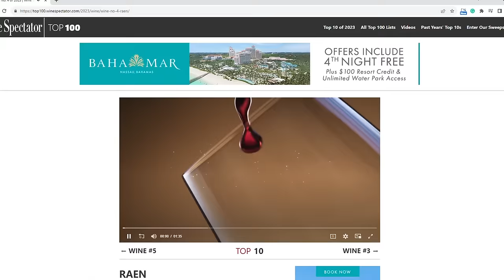THE BEST?! Tasting WINE SPECTATOR Top 10 of 2023!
I use this wine key: Forge de Laguiole Ebony
I have used this glass in this Video: Stem Zero Powerful Red Wine Glass
I have tasted the following wines in this Video:

2019 Dunn Vineyards Howell Mountain Napa California (96 WS)

2021 Occidental Freestone Pinot Noir West Sonoma Coast USA (94 WS)

96-100: An extraordinary wine of profound and complex character displaying all the attributes expected of a classic wine of its variety. Wines of this caliber are worth a special effort to find, purchase and consume.
90 - 95: An outstanding wine of exceptional complexity and character. In short, these are terrific wines.
80 - 89: A barely above average to very good wine displaying various degrees of finesse and flavor as well as character with no noticeable flaws.
70 - 79: An average wine with little distinction except that it is soundly made. In essence, a straightforward, innocuous wine.
60 - 69: A below-average wine containing noticeable deficiencies, such as excessive acidity and/or tannin, an absence of flavor or possibly dirty aromas or flavors.
50 - 59: A wine deemed to be unacceptable.

Every year since 1988 Wine Spectator has put together a list of their wines of the year. They say that their selection is based on quality, value, availability, and excitement which are fancy words to say that they are picking widely distributed wines they like.  Usually, the top 10 wines do not consist of all of the highest-rated wines that year because very few people would be able to get most of these Cult wines.

The list is generally dominated by the classic wine regions and red wines play a much bigger role in their selection. This year’s top 10 featured only one white wine. Overall, there is rarely a real surprise amongst the top 100 but there are some unexpected picks like the 2022 Garzón Albarino from Uruguay in 52 place that I recently tasted on this channel.

Some regions and wine styles are chronically underrepresented: There were only 2 Rieslings from Germany, only one Rioja, only one wine from Austria, and one from South Africa in the top 100 and none in the top 10.

This year 4 wines in the top 10 were from the US, 3 were from Italy, two were from Bordeaux, and one – the only white – was from New Zealand. Like last year Wine Spectator presented their top 10 in slightly cheesy videos but professionally produced videos …

But am I the only one who noticed that they filled the glasses too high, presented them wine next to a sealed bottle, and used a Bordeaux glass for a Burgundy wine … My friends at Wine Spectator – I am watching you. I always love looking back at the old top ten lists and you can find all of them on their website going back to the first one.

I picked the one from 30 years ago and the number one wine was 1990 Latour at 80$ - a wine that would easly cost 10 times that. Ornellaia was in 8th place and it did cost a whopping 42$ back then and Domaine Roulot Meursault Les Tessons Clos de Mon Plaisir was listed at 34$ … I really should have started investing in wine during my time at elementary school.